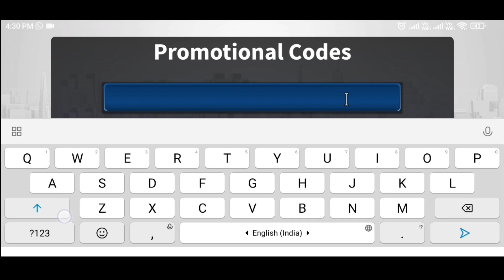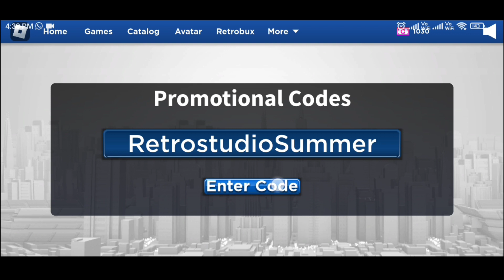All *New* RetroStudio Promo Codes| Latest & Working Codes For RetroStudio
All *New* RetroStudio Promo Codes (September 2022) | Latest & Working Codes For RetroStudio